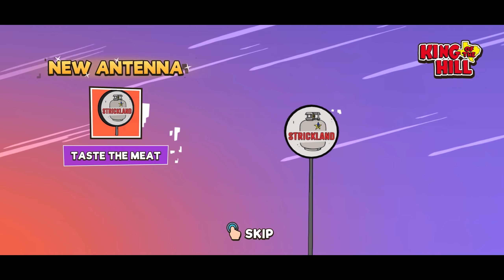Warped Kart Racers 🏁 King of the Hills Pro Series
back to the King of the Hills   I   have unlock some of the new stuff  as well as all pro stuff  from King of the Hills  series  to give it King of the Hills theme

stay tune for next Pro series